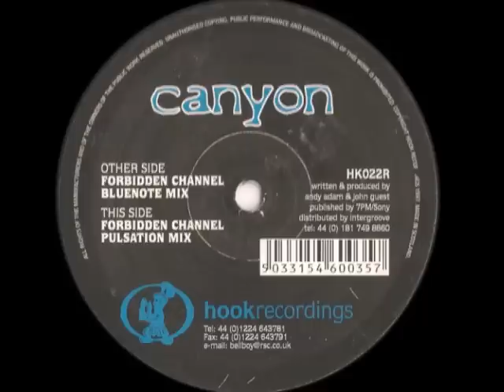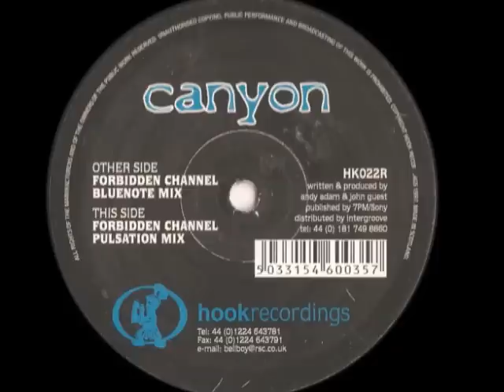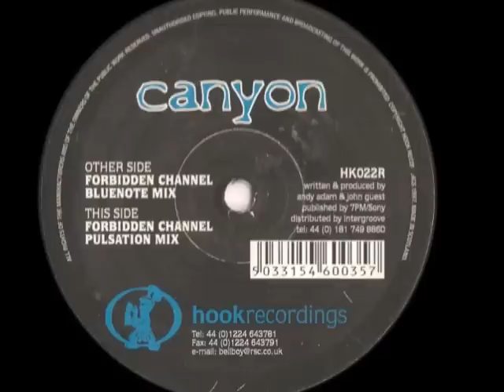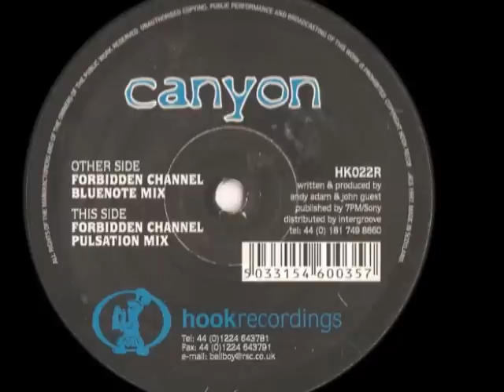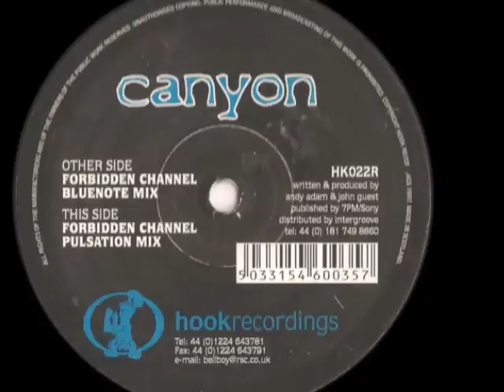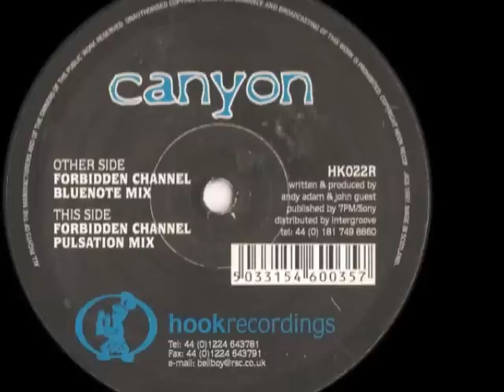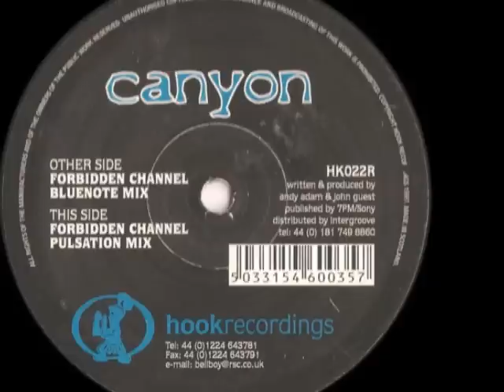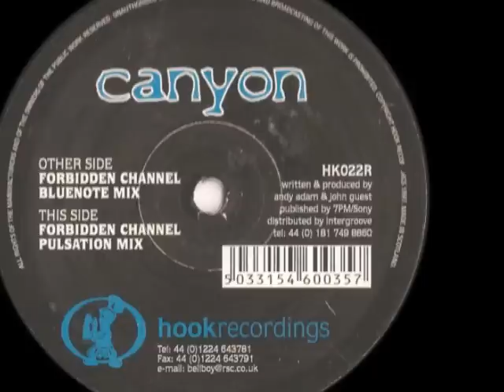Canyon - Forbidden Channel (Pulsation Mix)